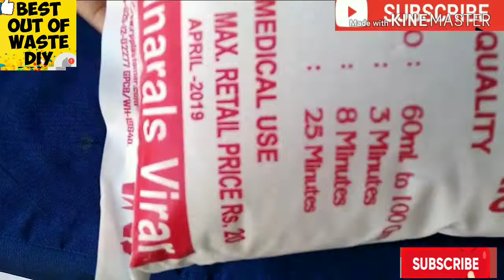DIY with Wall putty or Plaster of Paris(POP), Waste materials craft ideas, best out of waste, DIY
Hi friends, hope you like this video
fevicol or white glue
acrylic paint
brown and gold